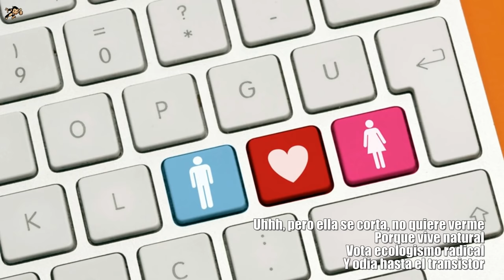Amor Por Computadora- Miguel Ríos- Letras- HD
Un clásico de clásicos en nuestro idioma. Grande Miguel !!!
Información de Copyright ® . El audio, así como las imágenes pertenecen a sus propietarios. Se han tomado únicamente con el fin de promover la buena música, sin ningún otro beneficio para el autor de esta cuenta.